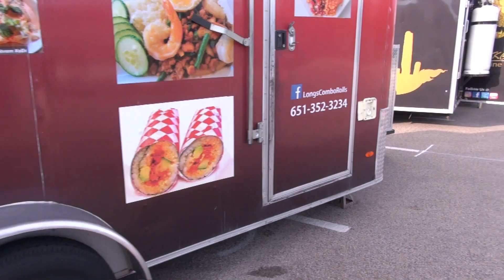7/ 1/ 2023 Ncig Saib Hmong Internationl Freedom Festival in Minnesota #002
7/ 1/ 2023  Ncig Saib Hmong Internationl Freedom Festival in Minnesota  #002